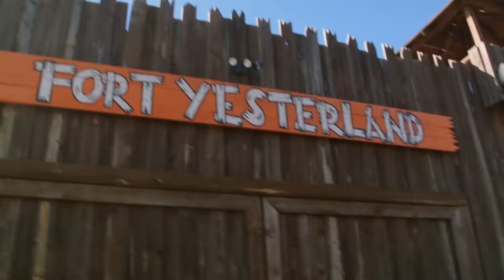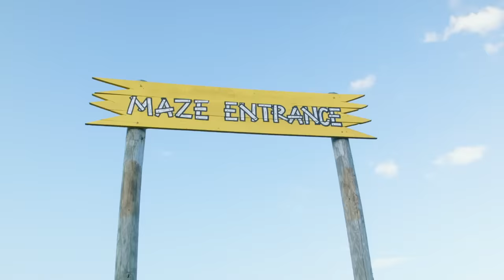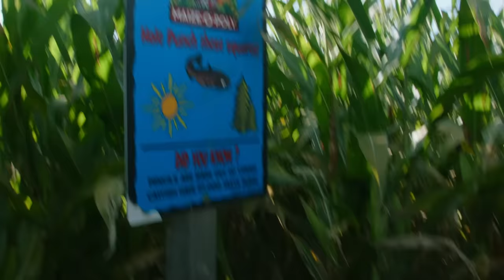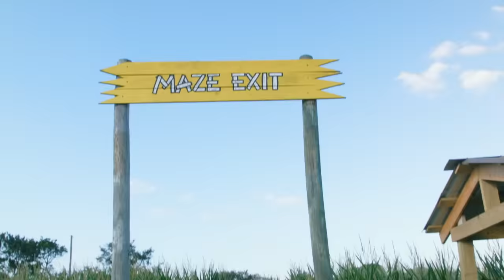Giant Surprise Maze Game With Dinosaurs! T-Rex Ranch Dinosaur Videos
It's a race to see who can get through a giant surprise maze game first! Plus more awesome T-Rex Ranch adventures!

00:00 Giant Surprise Maze Game!
10:44 Raptor vs Pebbles the Cat & Natural Bridge Wildlife Ranch
21:02 Dinosaur Easter Egg Hunt